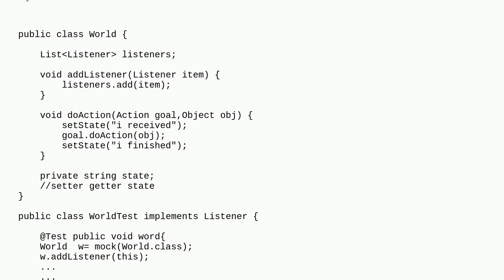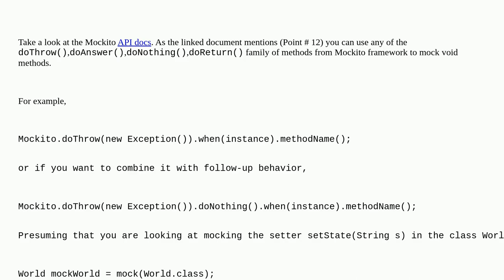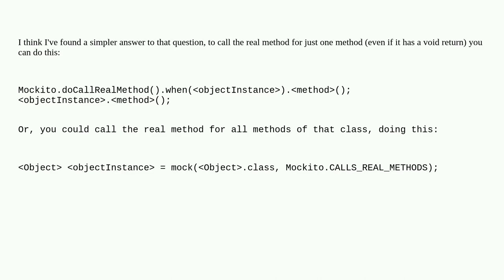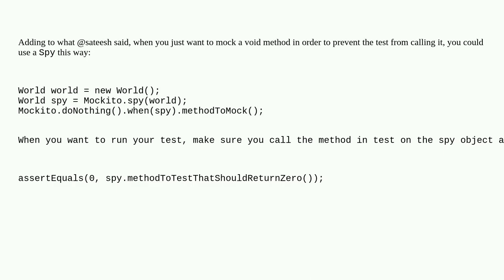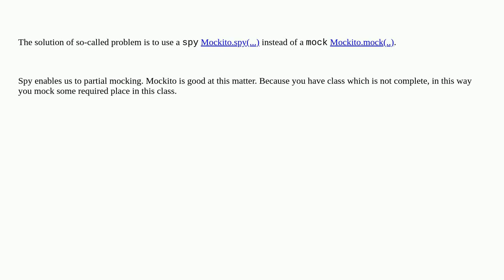How to mock void methods with Mockito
A special thanks goes out to the community

  java void unit-testing mockito mocking